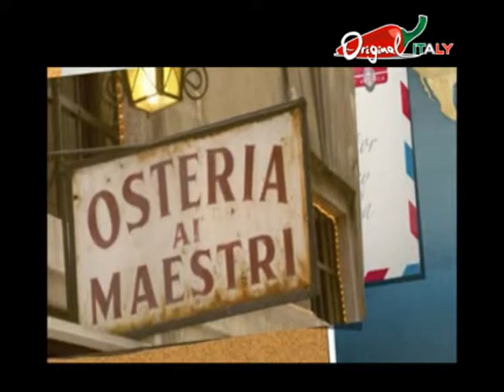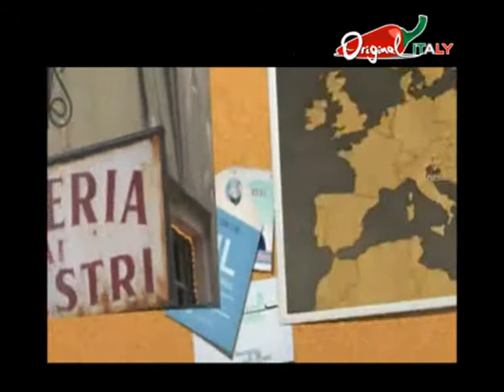Osteria tipica a Trieste su OriginalITALY - Ai Maestri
L'osteria Ai Maestri si trova nel centro storico di Trieste.
Un ristorante piccolo ma accogliente, perfetto per un pranzetto veloce o per gustare un aperitivo con stuzzichini; la cucina è semplice ma al tempo stesso accurata, sposa talvolta pietanze a base di pesce con frutta e verdura del territorio seguendo sempre la stagione.
Per soddisfare la clientela si ricercano sempre novità, fra le proposte: menù per le feste dei bambini e buffet deliziosi.
Si organizzano serate di degustazione e cene a tema, nonché feste private.
Infine, per soddisfare davvero tutte le esigenze, lo chef Daniele offre anche il servizio Catering e "Chef a Casa".